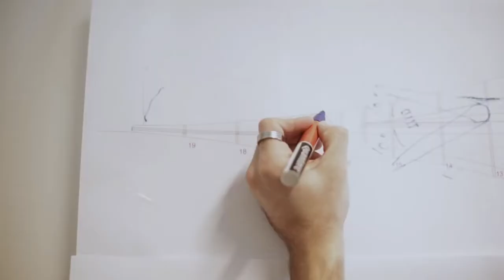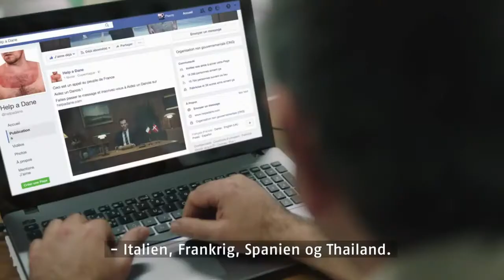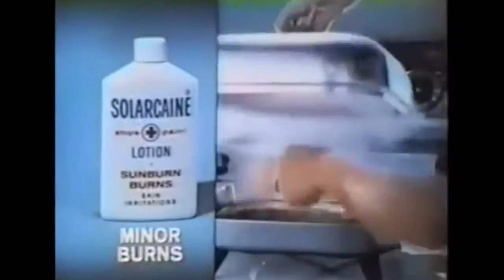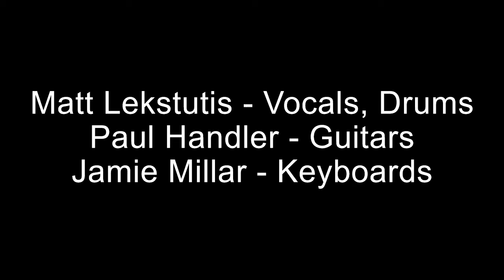PLex Homes - Solarcaine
Words and music by PLex Homes (Paul Handler, Matt Lekstutis, Jamie Millar). for more PLex Homes music and fun.